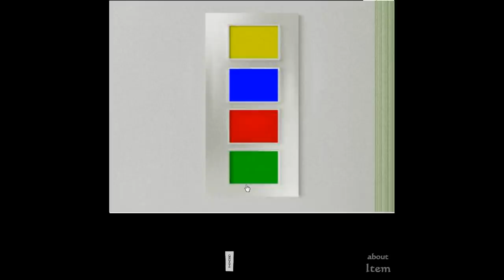Lo Nyan's Room Escape 9 Walkthrough